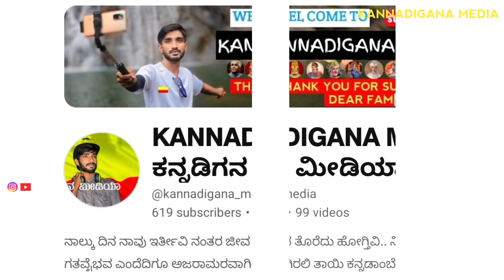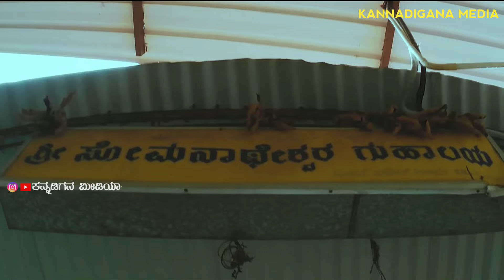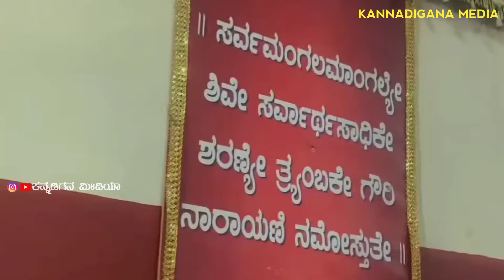Nelliteertha caves temple 🛕| Kateelu Sri Durgaparameshwari temple Mangaluru 🙏| ನಮ್ಮ ತುಳು ನಾಡು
ನಮಸ್ತೆ ಕರ್ನಾಟಕ, 🙏

ನಾನು Instagram, Telegram  WhatsApp ನಲ್ಲೂ ಕೂಡ ಇದೀನಿ ಬಂದು ಜೊತೆಯಾಗುವ ಮೂಲಕ ಬೆಂಬಲಿಸಿ ಹರಸಿ ನಾನು ಮಾಡುವ ಪ್ರತಿ ಕಾರ್ಯದಲ್ಲೂ ಭಾಗಿಯಾಗಿ..

ಇಲ್ಲಿ ಕೆಳಗಿರುವ ಲಿಂಕ್ ಕ್ಲಿಕ್ ಮಾಡಿ ಜೊತೆಯಾಗಿ..

ನೆಲ್ಲಿತೀರ್ಥ ಗುಹೆ ದೇವಾಲಯವು ಕರ್ನಾಟಕದ ದಕ್ಷಿಣ ಕನ್ನಡ ಜಿಲ್ಲೆಯ ನೆಲ್ಲಿತೀರ್ಥ ಗ್ರಾಮದಲ್ಲಿ ಇದೆ. ನೆಲ್ಲಿತೀರ್ಥ ಗುಹಾಲಯವನ್ನು ಸೋಮನಾಥೇಶ್ವರ ದೇವಾಲಯ ಎನ್ನುತ್ತಾರೆ. ಈ ದೇವಾಲಯವು ಮಂಗಳೂರಿನಿಂದ ೧೭ಕಿಲೋ ಮೀಟರ್ ದೂರದಲ್ಲಿ ಇದೆ. ಇದಕ್ಕೆ ೫೦೦ರ ಹಿಂದಿನ ಇತಿಹಾಸ ಇದೆ.

ಕಟೀಲು ದಕ್ಷಿಣ ಕನ್ನಡ ಜಿಲ್ಲೆಯ ಪ್ರೇಕ್ಷಣೀಯ ಸ್ಥಳಗಳಲ್ಲಿ ಒಂದು. ನಂದಿನಿ ನದಿಯ ದಂಡೆಯ ಮೇಲಿರುವ ಕಟೀಲು ಶ್ರೀ ದುರ್ಗಾಪರಮೇಶ್ವರಿ ದೇವಸ್ಥಾನ, ಜಿಲ್ಲೆಯ ಪ್ರಮುಖ ದೇವಸ್ಥಾನಗಳಲ್ಲೊಂದು. ಜಿಲ್ಲೆಯ ಅನೇಕ ದೇವಾಲಯಗಳಂತೆ ಕಟೀಲು ದೇಗುಲವೂ ವಿದ್ಯಾದಾನ ಮತ್ತು ಅನ್ನದಾನಗಳ ಮೂಲಕ ಸಮಾಜೋನ್ನತಿಗೆ ತನ್ನ ಕಾಣಿಕೆ ಸಲ್ಲಿಸುತ್ತಿದೆ.